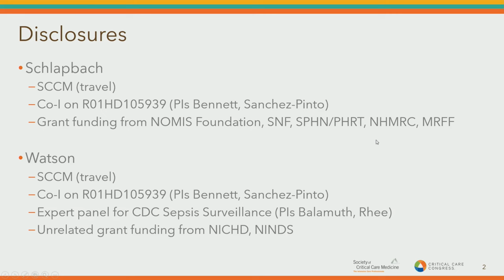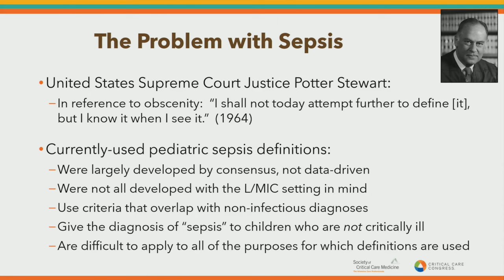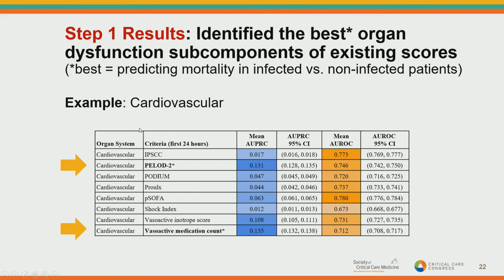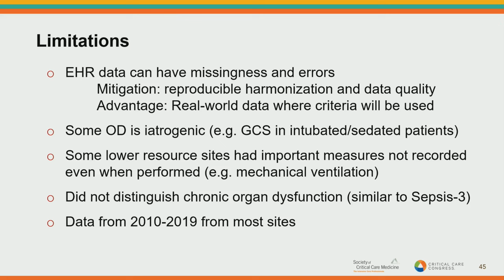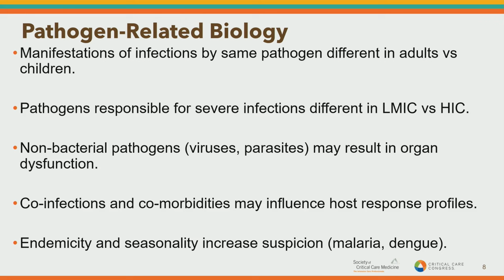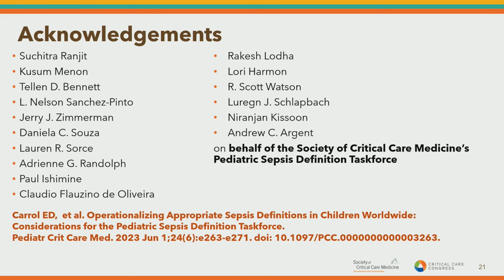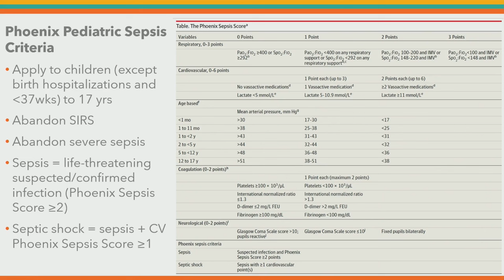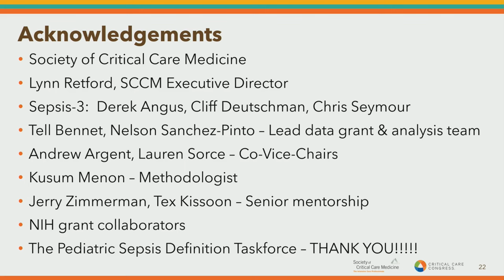Announcement of the Novel Phoenix Pediatric Sepsis Criteria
This session on Sunday, January 21, at SCCM's Critical Care Congress introduced Pediatric Sepsis 3.0, a contemporary, data-driven, consensus-derived, internationally applicable definition of pediatric sepsis, formulated by a multiprofessional, multinational, SCCM-sponsored task force.

Criteria for Pediatric Sepsis: A Historic Perspective Provided by Systematic Review
Halden F. Scott, MD, MS

What Pediatric Clinicians Expect in a Pediatric Sepsis Definition
Mark W. Hall, MD, FCCM

Development and Validation of the Phoenix Pediatric Sepsis Criteria
L. Nelson Sanchez-Pinto, MD, MBI
Tellen D. Bennett, MD, MS

Stakeholder Consensus and Controversies in Development of the New Phoenix Pediatric Sepsis Criteria
Matthew O. Wiens, PharmD, PhD

Operationalizing a Sepsis Definition for Children: Think Globally but Act Locally
Enitan Carrol, MD